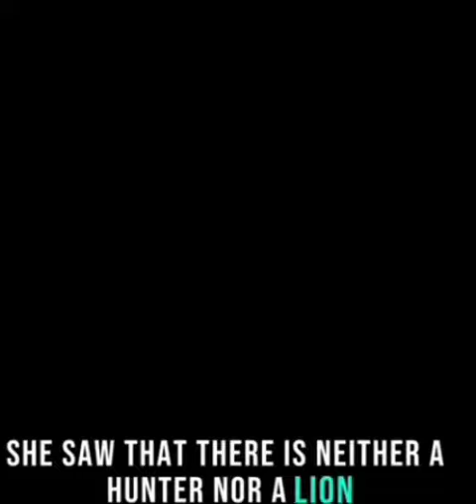Never get scared, Be Strong